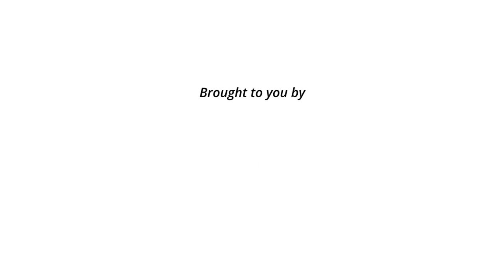Odel Sports Try of the Week - 04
What a turn around of amazing events for Club Rugby this week! However, it was these 4 Odel Sports tries that took the breath out of everyone at the grounds!!